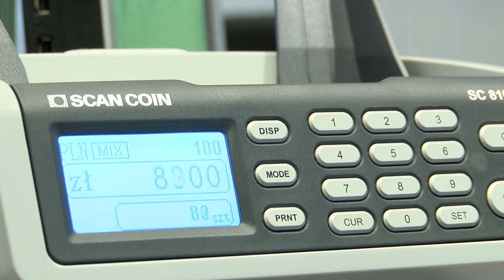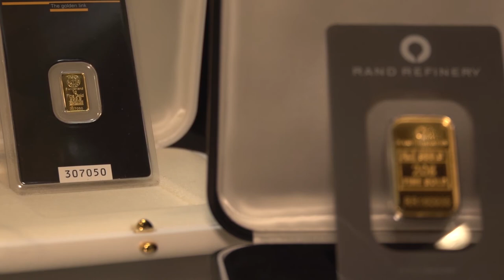Kolejny kryzys będzie jak kataklizm?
Wypowiedź: Robert Śniegocki, ekspert Grupy Goldenmark.

Będą upadać rządy, muzea, szpitale i nie będzie sposobu, żeby temu zapobiec. Jim Rogers twierdzi, że jesteśmy w przededniu kryzysu gospodarczego jakiego jeszcze świat nie widział. Porównywalny do katastrofy kryzys może przyjść już w 2017 roku, najpóźniej w 2018 roku.